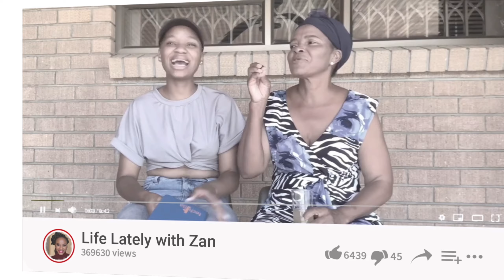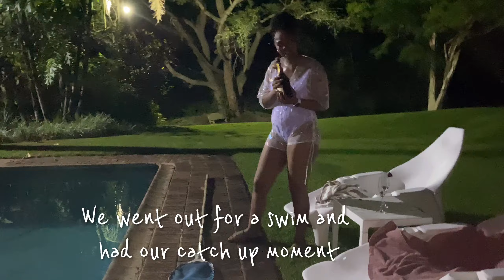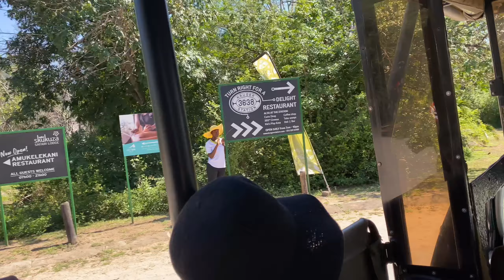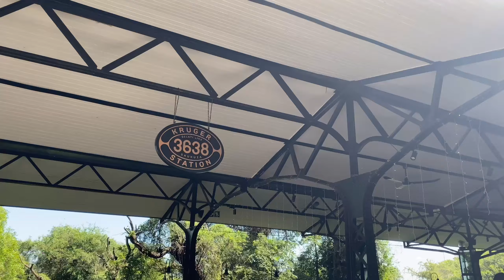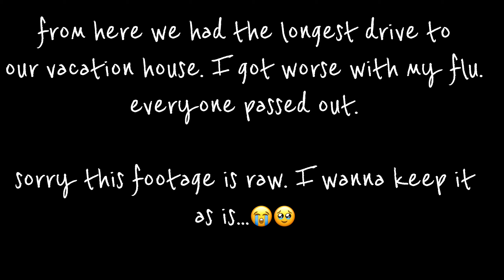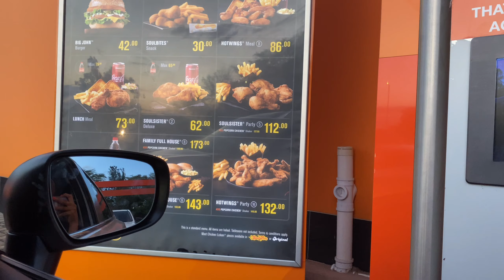South African Travel Vlog PT2: Dinner | More Gifts | Safari Drive | River Rafting | ToastTo2024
Kuningi…

Just watch 😂😂

This video is very personal to my heart, kindly bear with the rawness of it. I needed to show case everything.

South Africans just enjoying the beauty of Mpumalanga, Hazyview. We had dinner and gifted them with gifts. The next day we went out for Safari Drive then did river rafting…

I hope you’ll enjoy this vlog❤️❤️